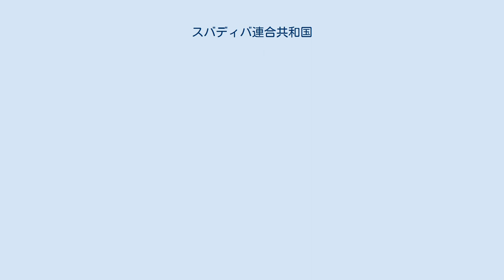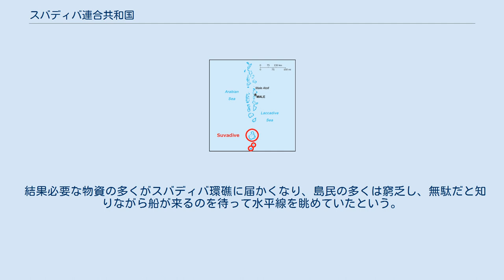スバディバ連合共和国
スバディバ連合共和国（スバディバれんごうきょうわこく、ディベヒ語: ‎ އެކުވެރިސުވާދީބުޖުމްހޫރިއްޔާ）別名スバディバ諸島はモルディブ南部（アッドゥ環礁、フバドゥ環礁、フヴァンムラ）にかつて存在した国家。
 「スバディバ」（Dhivehi：ސުވާދީބު）という言葉は、3つの環礁のうち最も大きいフバドゥ環礁の古代名から派生した。
17世紀初頭のフランスの航海士フランソワ・ピラールは、フバドゥ諸島を「スアドゥ」と呼び、オランダ帝国の地図上では 「スバディナ」と記載されていた。
 スバディバ連合共和国の分離独立運動は、未だ封建的で独裁色の強かったモルディブが近代国家として出現しようとする中で発生した。
 この運動が起こった原因は、モルディブ政府の中央集権的政策と、近隣諸国のインド、セイロンの独立であった。
 1959年1月3日、スバディバ連合共和国は独立を宣言。
しかし、モルディブ大統領のイブラヒム・ナシルによって行われたティナドゥの虐殺により、スバディバはモルディブの統治下に戻された。
ナシル大統領はティナドゥに海軍の艦艇を派遣し、武装していない島民に対して発砲、数百名の人々を殺戮したのである。
1963年9月23日、スバディバ政府は解体された。
 スバディバ連合の分離独立運動は1959年にモルディブ最南端のアッドゥ環礁で始まり、フヴァンムラとフバドゥ環礁へと広がった。
しかし、1963年にスバディバ連合政府は解体され、指導者であったアブドゥラ・アフィフはセーシェルへの亡命を余儀なくされた。
そして、この運動に関わった環礁は全てモルディブへと再統合された。
 スバディバをめぐる論争は、モルディブ人の間で未だに敏感な問題であり続けている。
一方で、スバディバ諸島に対して支援をしようとしたイギリスに対する不信感は、モルディブの中央集権化に影響を与えている。
 第二次世界大戦中、アッドゥ環礁のイギリス軍基地はモルディブの一時的な交易点として機能し、モルディブ政府は燃料やその他の必需品を手に入れることができた。
 モルディブ政府からの短期間の独立の後、イギリスはアッドゥ環礁に住むスバディバ人に対して振興政策を行った。
彼らには、モルディブ政府、セイロン、そしてインドによって行われた貿易規制を緩和するために雇用、福祉施設、そして生活用品が供給された。
 しかし分離独立期間中にインド、セイロンの港に到着したに到着したスバディバ連合の貿易船は地元の港湾当局によって没収され、その船長と乗組員は拘留された。
 結果必要な物資の多くがスバディバ環礁に届かくなり、島民の多くは窮乏し、無駄だと知りながら船が来るのを待って水平線を眺めていたという。